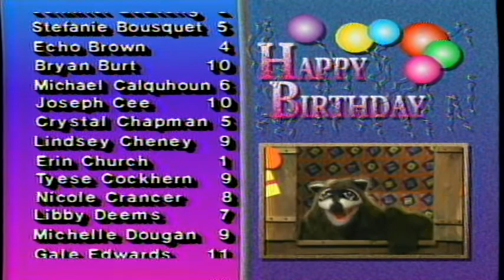Rosco Rips Off the Dating Game / Aired 05/23/90